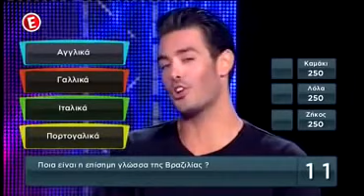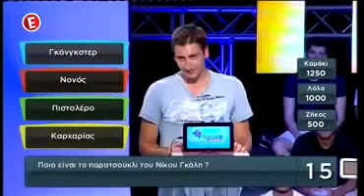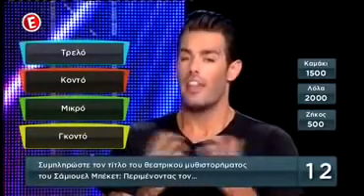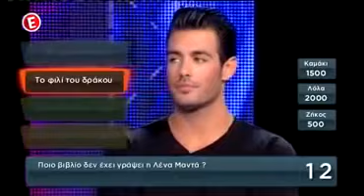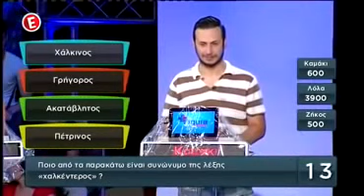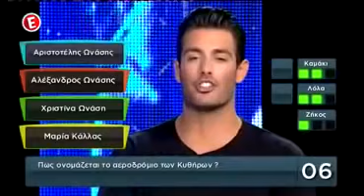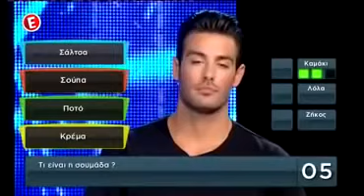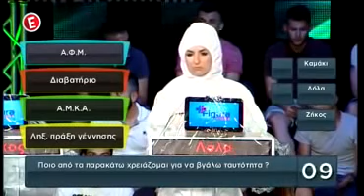SUPER BUZZ! ΜΕ ΤΟΝ ΚΩΣΤΑ ΜΑΡΤΑΚΗ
ΤΗΛΕΠΑΙΧΝΙΔΙ